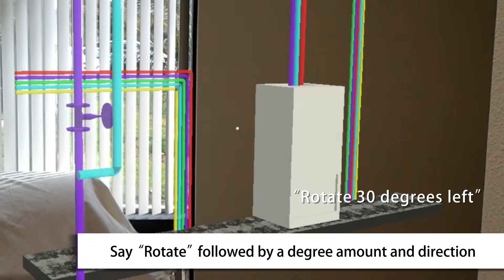HoloLens Tutorial 5 - Rotating Your Model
Learn how to rotate your Fuzor model in the HoloLens.